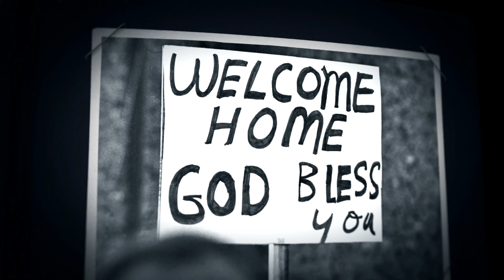Mafia 3 4K Pt-1 GTX 1080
Specs - AMD 8350 4.0 GHz
        Driver- 372.70
        2TB+2TB+2TB=6TB WD Hard Drive